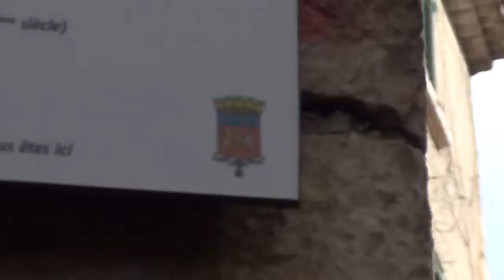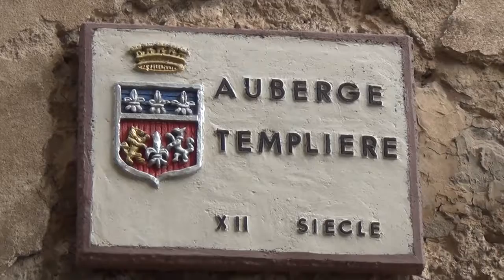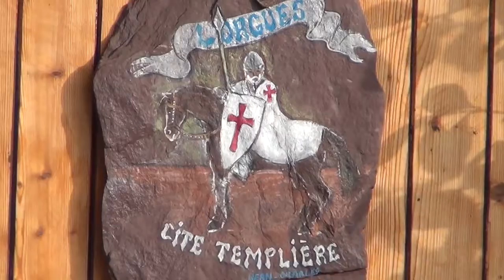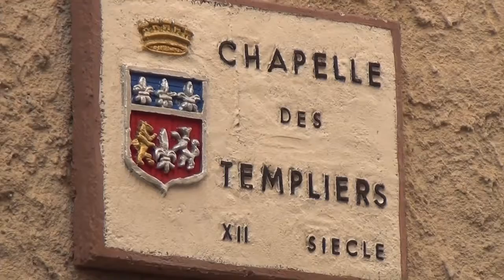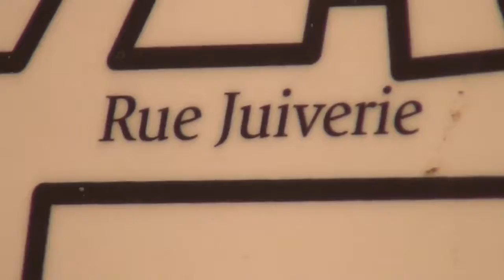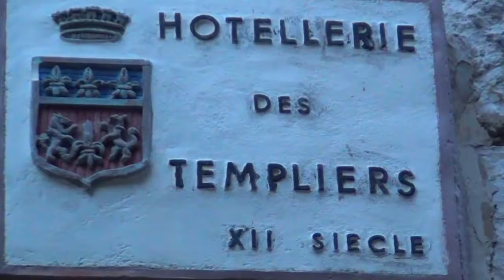Ancient Knights Templar Stronghold of Lorgues in Southern France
The Whole Town Was a Templar's Stronghold With Towers All Around.